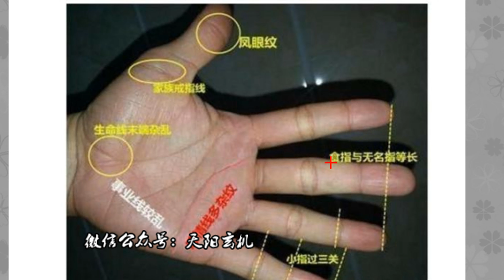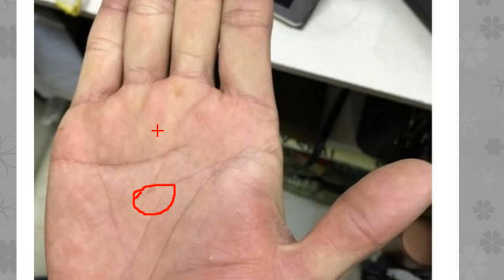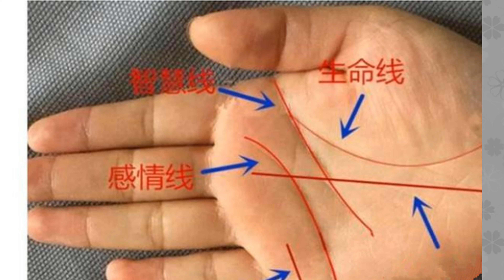手相有“此种”特征，无论男女，必定是天生财旺，偏财多多，很准